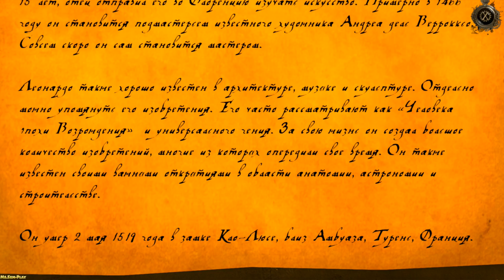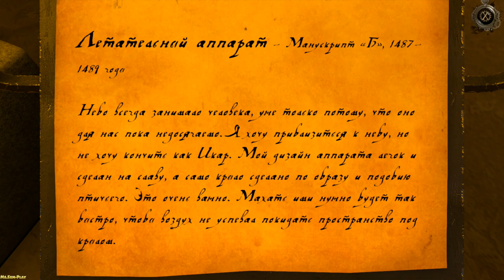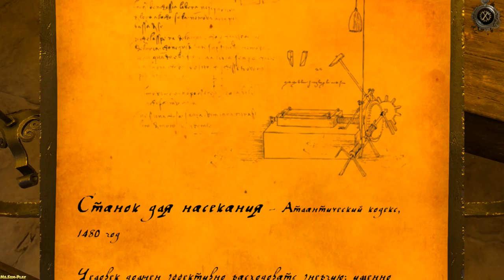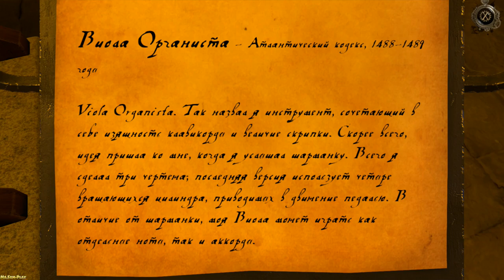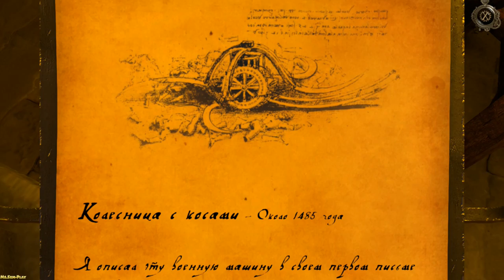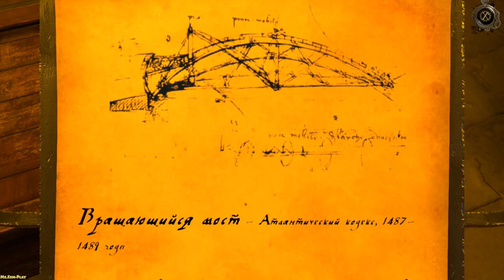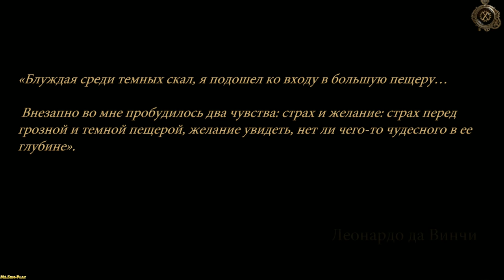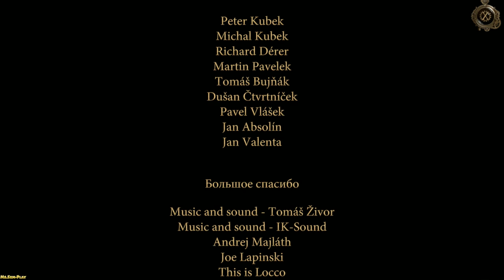The House of Da Vinci ► To be continued ► №10